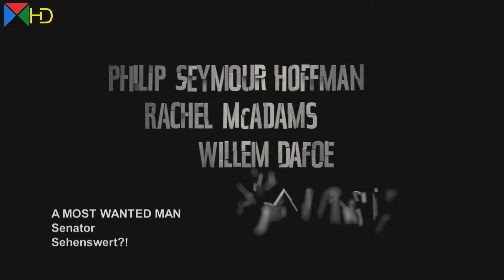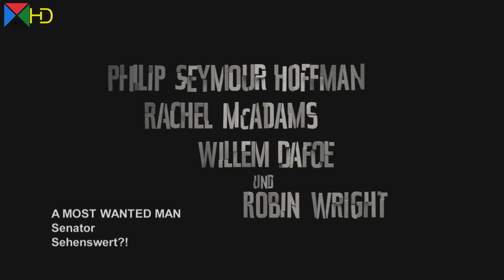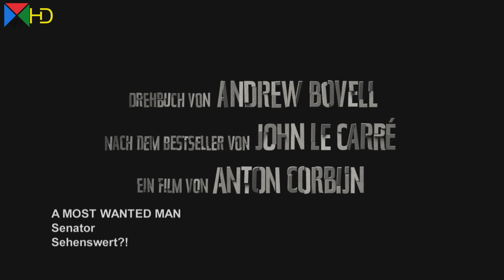A most wanted Man mit PHILIP SEYMOUR HOFFMAN | Trailer Kritik Review | Sehenswert?! [HD]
Hamburg 2012:
Ein junger Muslim, der nach Deutschland flüchtet auf der Suche nach dem illegalen Vermögen seines Vaters. Eine gläubige Familie, die ihm Unterschlupf bietet.
Eine idealistische junge Rechtsanwältin. Ein undurchsichtiger Banker.
Eine US-Geheimdienstoffizierin, die über Leichen geht.
Und ein ramponierter, aber genialer deutscher Agent, der mit seinem kleinen und klugen Mitarbeiterstab auf eigene Faust arbeitet.
Sie alle befinden sich in einem Netz aus Intrigen, das ein Jahrzehnt nach den Anschlägen des 11. September noch von deren Folgen geprägt ist. Jeder von ihnen glaubt, die Fäden in der Hand zu halten. Aber vermutlich sind sie am Ende alle nur „Marionetten“…

Günther Bachmann PHILIP SEYMOUR HOFFMAN
Annabel Richter RACHEL MCADAMS
Issa Karpov GRIGORIY DOBRYGIN
Thomas Brue WILLEM DAFOE
Martha Sullivan ROBIN WRIGHT
Dr. Faisal Abdullah HOMAYOUN ERSHADI
Erna Frey NINA HOSS
Karl FRANZ HARTWIG
Maximilian DANIEL BRÜHL
Rasheed KOSTJA ULLMANN
Niki VICKY KRIEPS
Jamal MEHDI DEHBI
Dieter Mohr RAINER BOCK
Melik Oktay TAMER YIGIT
Leyla Oktay DERYA ALABORA
Michael Axelrod HERBERT GRÖNEMEYER
Ursula CHARLOTTE SCHWAB
Otto Burgdorf MAX VOLKERT MARTENS
Otto Keller BERNHARD SCHÜTZ
Der Admiral MARTIN WUTTKE
Mitzi URSINA LARDI

Das Stadtfernsehen bei Google+ film, kinoprogramm, filme, kinofilme, aktuelle kinofilme, neue filme, kino filme, kino trailer, kinofilme aktuell, kino tv, filmkritik, filmstarts.de, neue dvds, aktuelle filme, kinofilm, film trailer, kinostart, FilmkritikTV